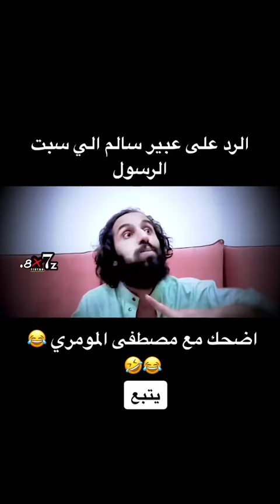مصطفى المومري يرد على عبير سالم الملحده